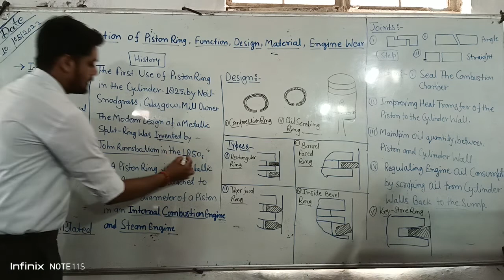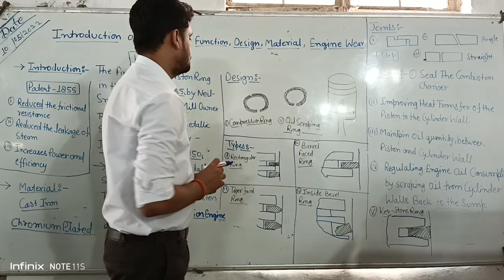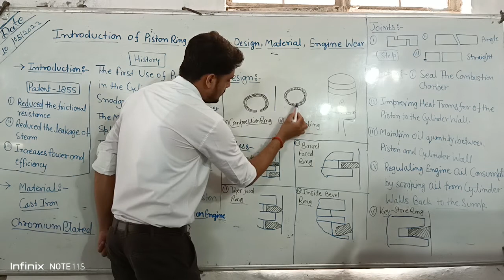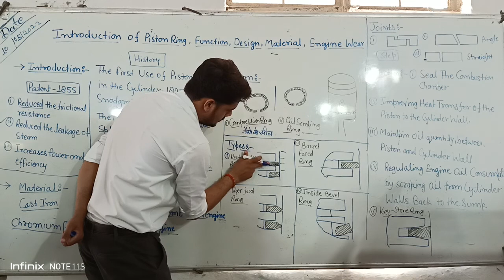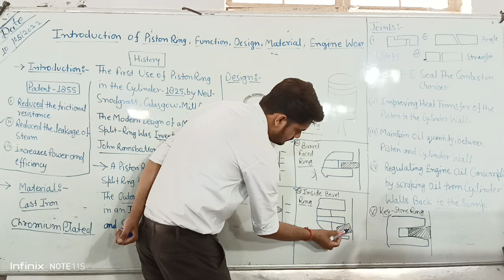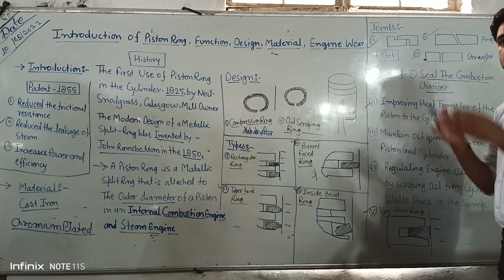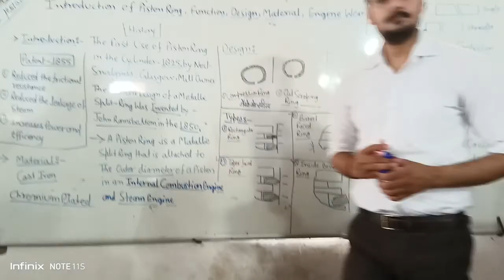Introduction of Piston Ring, Function, Types, construction, material ,joints